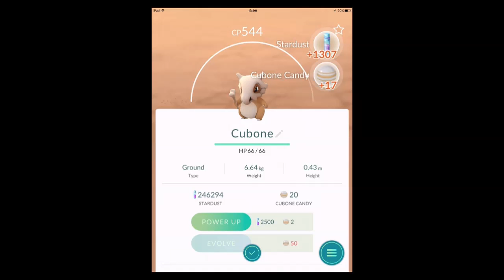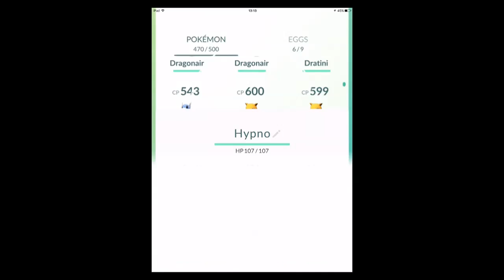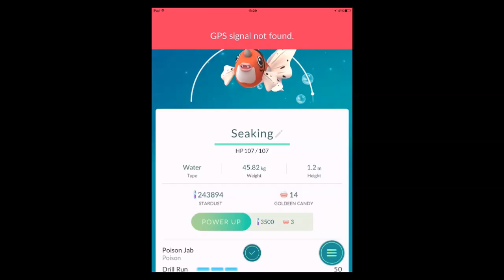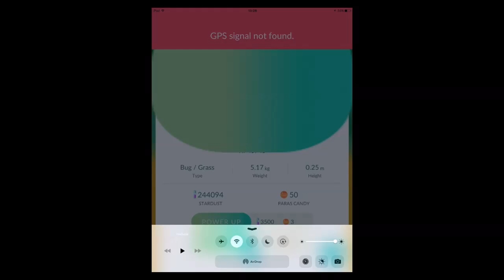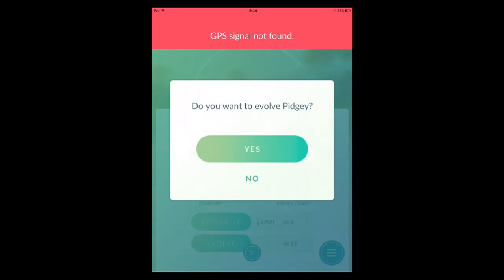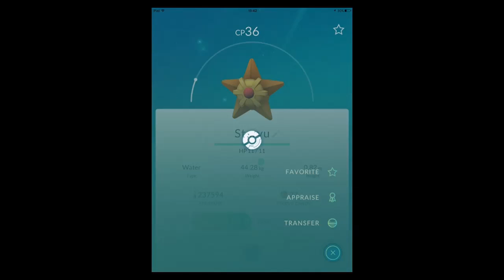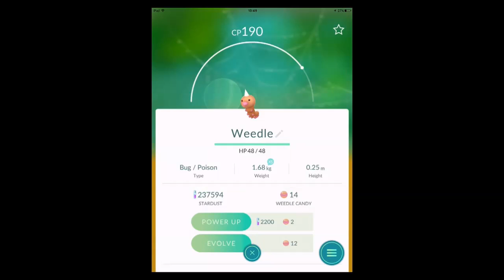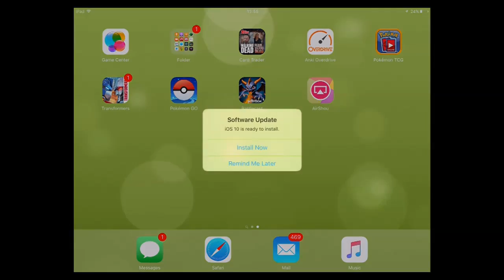Pokemon Go: IOS Gameplay: Episode #18 - Super Mega Evolutions!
Pokémon Go is out! (All over the World!)
Oh yes it is and I have the application right here for us and track down my favourite Generation 1 Pokémon.
In this game you connect to the internet / 3G / 4G. In order to find your favourite pokemon.
In this Eighteenth part. We finally get to evolve some new pokemon which we have never seen before. We have some great luck in again beating our highest pokemon and pulling some fantastic pokemon CP Levels. :) Some of these evolutions are Gastly, Magnamite, Nidoran (Female) & Eevee with another Eeveelution-(AKA Brilliant!).

We also level up and evolve more and more pokemon :)

You will be told and shown when the very latest Pokémon Go videos are up and available.

You can also rate the video so I know you want to see more and enjoyed the video.
Hope you enjoyed and go out and catch em all! :)